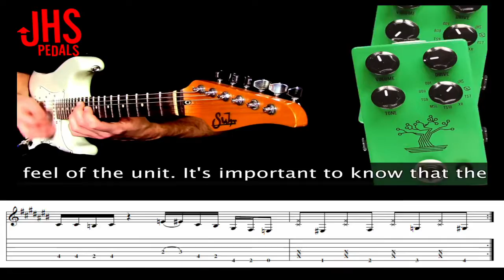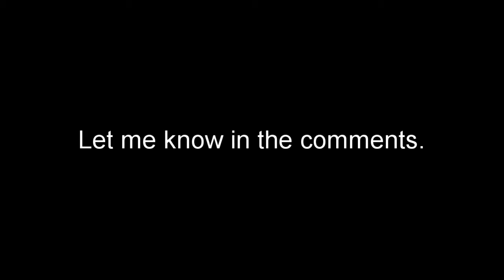Mike Hermans - JHS The Bonsai | Tab Tuesdays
JHS pedals offers a multi-function Tube Screamer-style boutique pedal and Mike Hermans demonstrates it with all its subtlety. Paying homage to the modern blues king, Stevie Ray Vaughan, Hermans infuses the "Couldn't Stand the Weather"-influenced backing track with more informed, fusion-style improvisations. The main ideas are captured here with onscreen tab for you to apply and hopefully spark your own creativity.

● Buy hard copies of the tabs ($5 each)